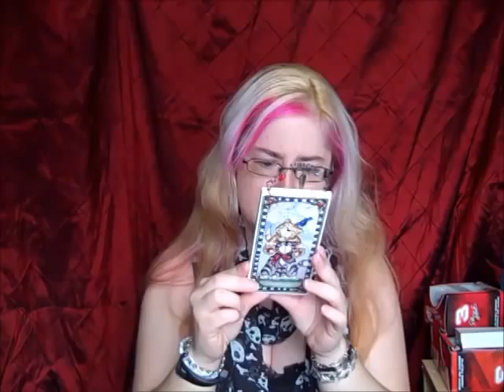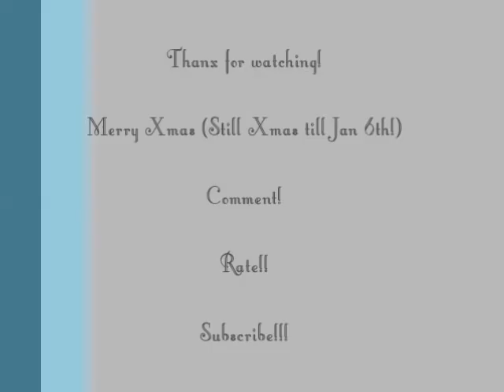Xmas and Haul 2!.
A wad of stuff only a mother could give.

Surfergal17011
Wales,MA
01081